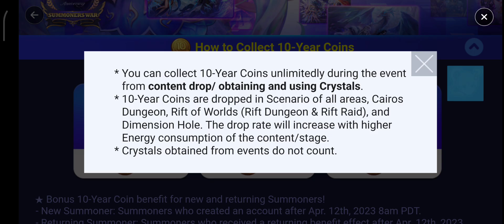🎉🥳🌀10th Anniversary Special! Get Up to 10 Transmogs! Transmogs Giveaway Event🌀🥳🎉 - Summoners War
Minggu 9th June 2024, Pukul 11:30pm (TST)
Senin-Minggu 13rd/9th April tors June 2024, Pukul 7:59am (TST)
Senin 10th June 10th June 2024, Pukul 7:59am PDT

Get up to 10 Transmogs from a single event!
You can select and acquire ‹up to 10 Transmogs› among the 1st to 50th transmog themes that were released by December, 2023.

Plus, get an exclusive, first-time-ever Homunculus (support type) transmog, ‹Heroine of Destiny Homunculus›!

📆Event Period
After each server update (v8.3.0) - Jun. 9th 7:59am PDT
Rewards available until Jun. 10th 7:59am PDT

■ Event Details
[How to Collect 10-Year Coins]
Content Drop
Obtain Crystals
Use Crystals

* Refer to the event page for more info.

★ Bonus 10-Year Coin benefit for new and returning Summoners!
- New Summoner: Summoners who created an account after Apr. 12th, 2023 8am PDT.

- Returning Summoner: Summoners who received a returning benefit effect after Apr. 12th, 2023 8am PDT.

🎁EVENT 1. Get any Transmog!
- 5 Transmog themes unlock for every 3 check-ins during the 10th anniversary event period.
- Select one Monster and one attribute from the 5 themes available.
- 50 10-Year Coins are used when you confirm and acquire a transmog.
3 check-ins: One out of 1st - 5th Transmogs (-50 Coins)
6 check-ins: One out of 6th - 10th Transmogs (-50 Coins)
9 check-ins: One out of 11th - 15th Transmogs (-50 Coins)
12 check-ins: One out of 16th - 20th Transmogs (-50 Coins)
15 check-ins: One out of 21st - 25th Transmogs (-50 Coins)
18 check-ins: One out of 26th - 30th Transmogs (-50 Coins)
21 check-ins: One out of 31st - 35th Transmogs (-50 Coins)
24 check-ins: One out of 36th - 40th Transmogs (-50 Coins)
27 check-ins: One out of 41st - 45th Transmogs (-50 Coins)
30 check-ins: One out of 46th - 50th Transmogs (-50 Coins)

※ You can obtain only one transmog of one Monster with a single attribute from the transmog themes that are unlocked according to your check-ins.

※ You will get [Shapeshifting Stone +100] instead if you have all Transmog themes of that round.

- Check in 10 times during the event to get a 10th anniversary exclusive Transmog, [Heroine of Destiny Homunculus]!

10 check-ins: [Heroine of Destiny Homunculus] Transmog
‹Heroine of Destiny Homunculus›
※ ‹Heroine of Destiny Homunculus› Transmog is provided for both Light and Dark attributes.

⚠️Please Read

- You can collect 10-Year Coins unlimitedly during the event from [content drop/ obtaining and using Crystals].

- 10-Year Coins are dropped in Scenario of all areas, Cairos Dungeon, Rift of Worlds (Rift Dungeon & Rift Raid), and Dimension Hole. The drop rate will increase with higher Energy consumption of the content/stage.

- Crystals obtained from events do not count.

Thanks!🙏